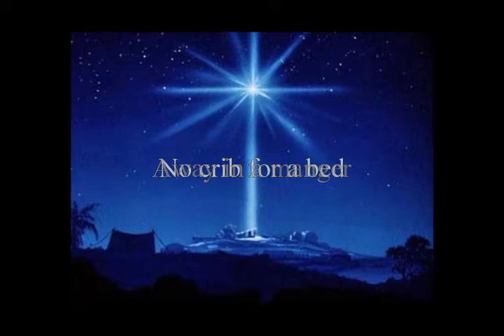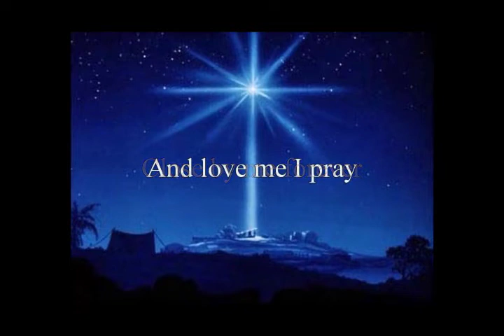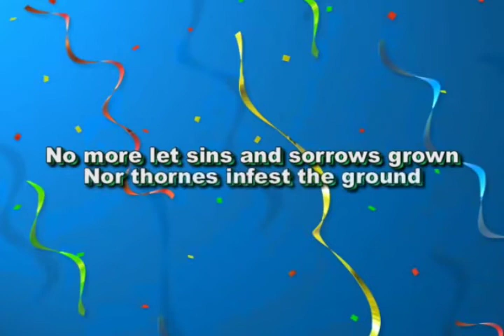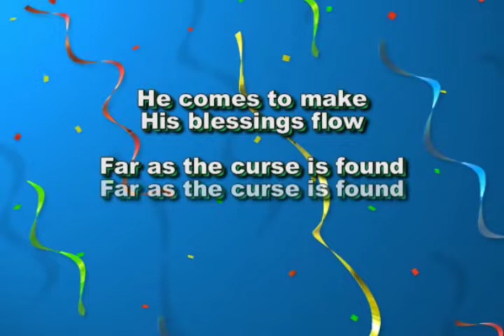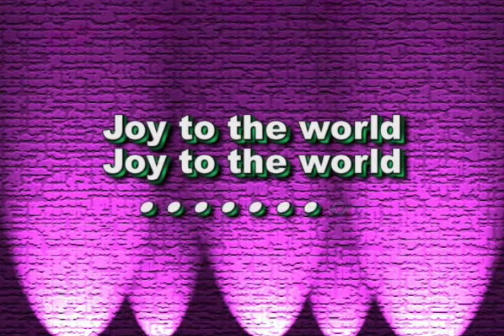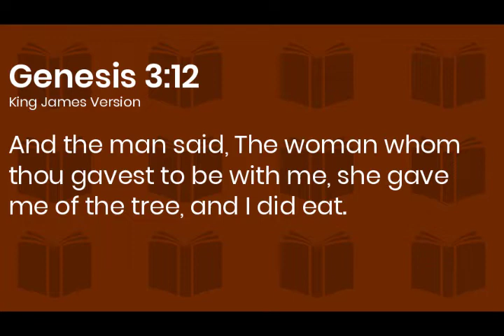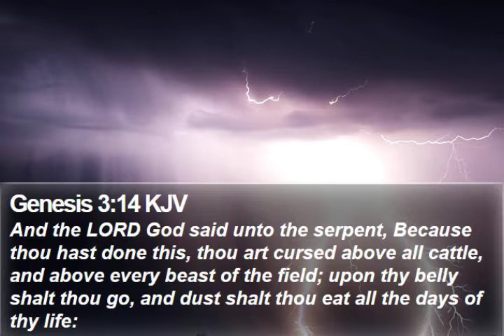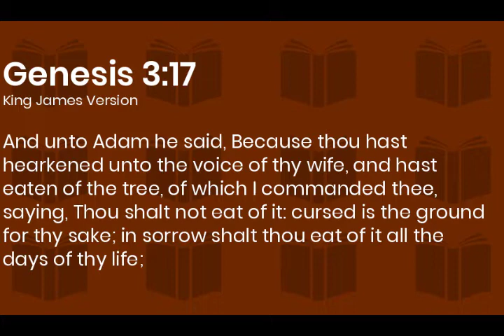Deliverance Time Broadcast 04th December, 2022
Topic: Jesus, The Reason for the Season Pt  4

The music is credited to the various music companies including Sony Music Entertainment, Warner Music Group, UMG, Permanent Claims.